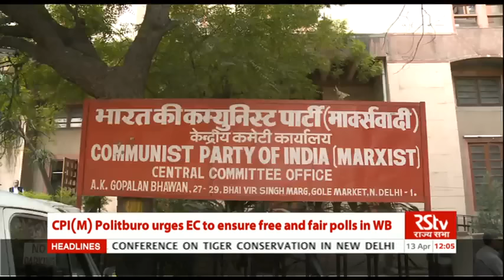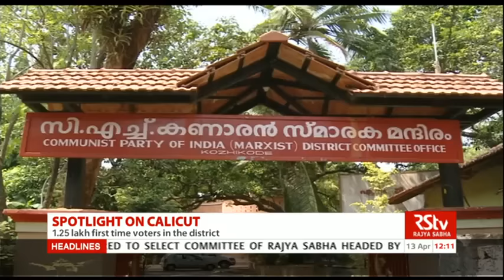(Latest Elections News) | Verdict - Apr 13, 2016 (12:00 pm)